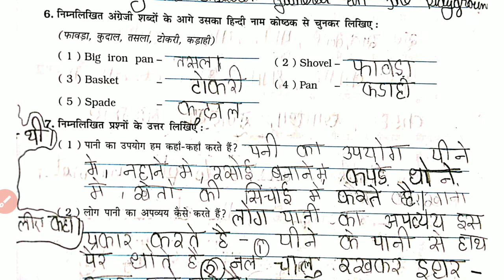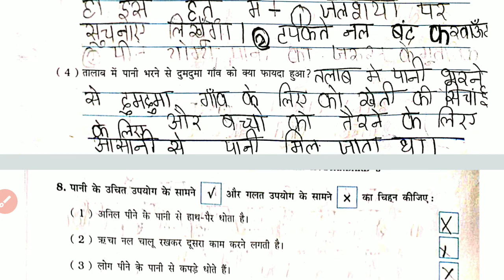class 5 th hindi chapter 12 dumduma gav ke bacche part 2